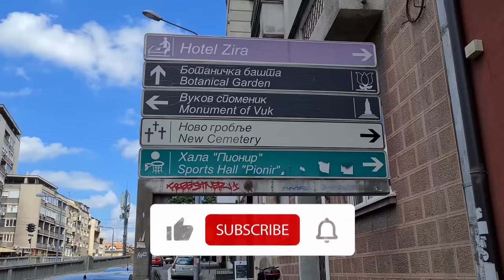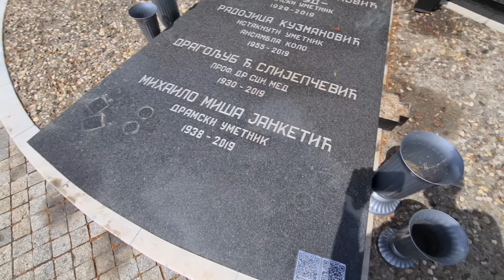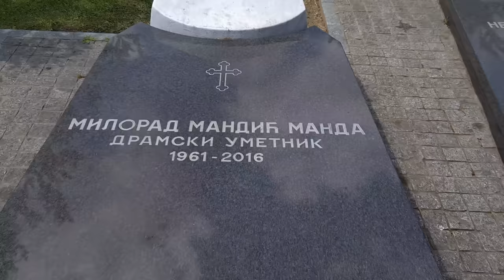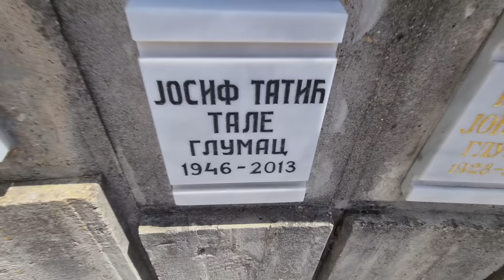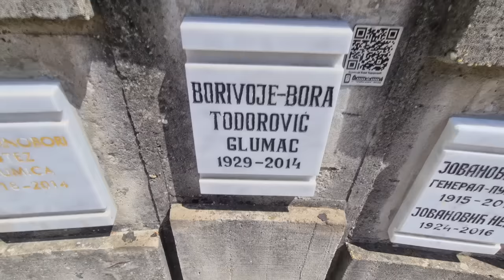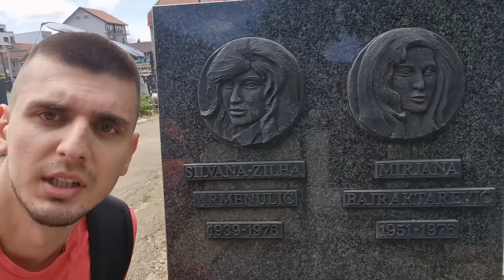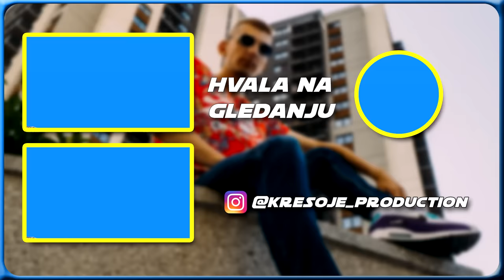PRONAŠLI SMO GROBLJA POZNATIH LIČNOSTI??